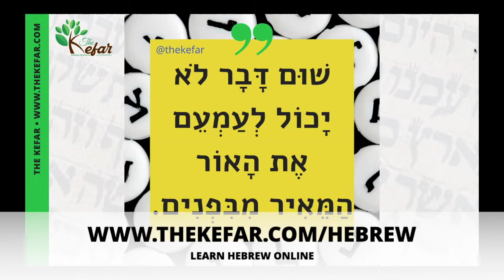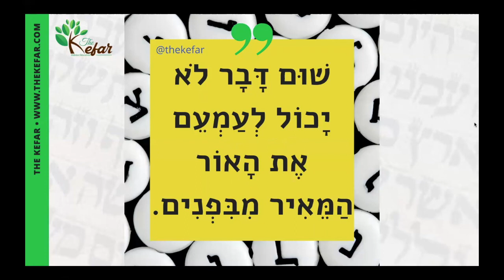Hebrew Quotes - Shum Davar Lo Yachol (שום דבר לא יכול) | The Kefar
In this video, we’re going to break down a Hebrew quote so you understand all its parts separately, and together.

I’m T’helah aka Your Favorite Hebrew Teacher, from The Kefar Welcome back/welcome to my channel, and I hope you’ll LIKE this video, SHARE it on your social media pages, and SUBSCRIBE to my channel if you haven’t already.